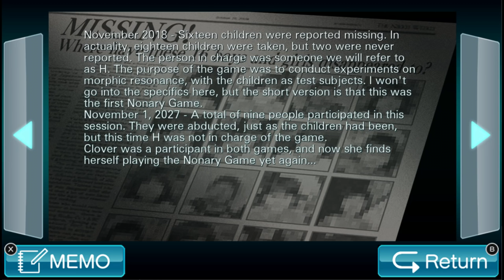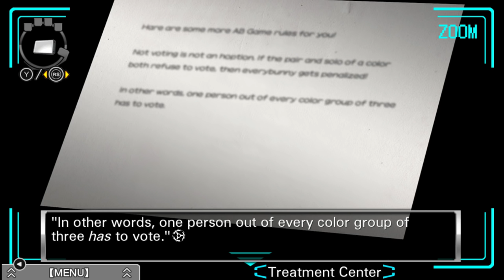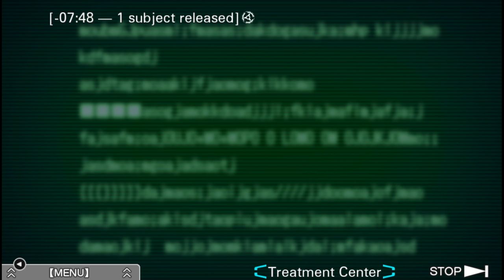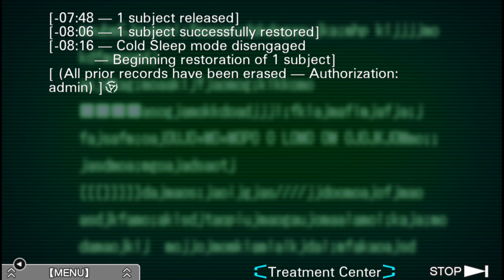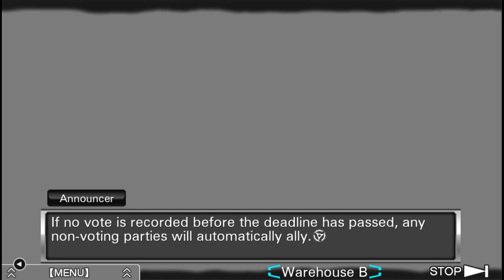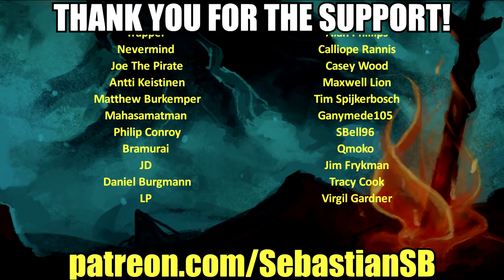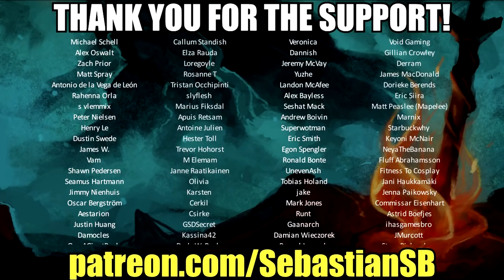Let's Play Zero Escape: Virtue's Last Reward Part 23 - Neostigmine